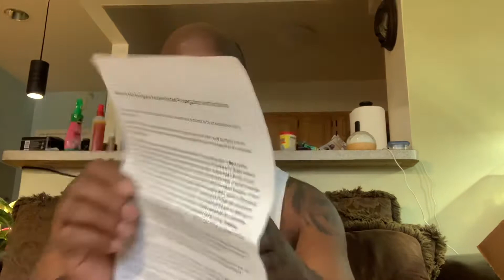Monstera Albo Borsigiana unboxing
Dream plant Monstera Albo Borsigiana unboxing.